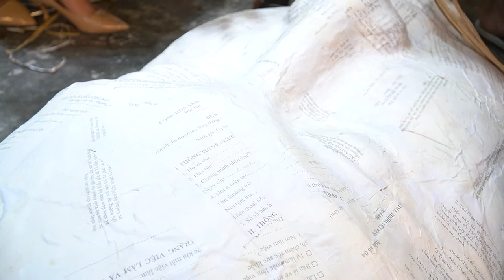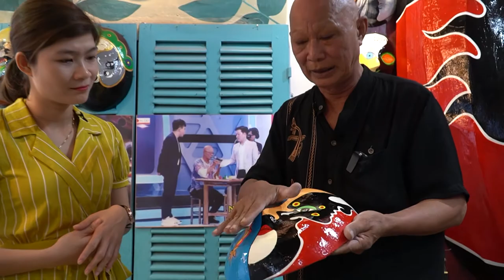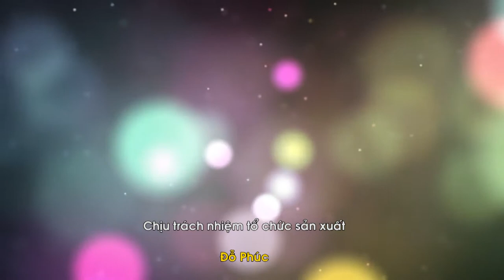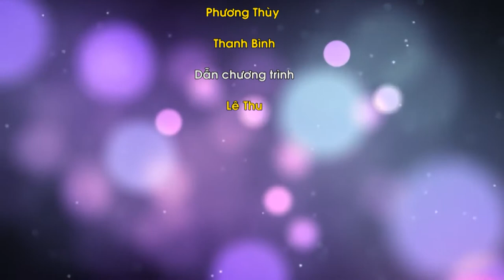Mặt nạ thời gian Hội An - Nghệ nhân Bùi Quý Phong